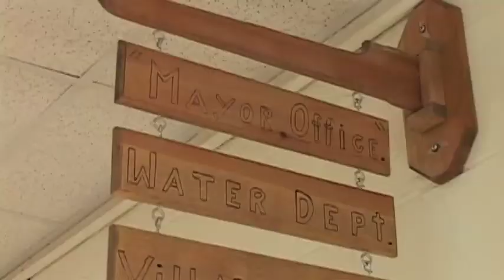Historic school becomes restaurant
An old elementary school building in Albany, Ohio is now a place to get a sandwich.